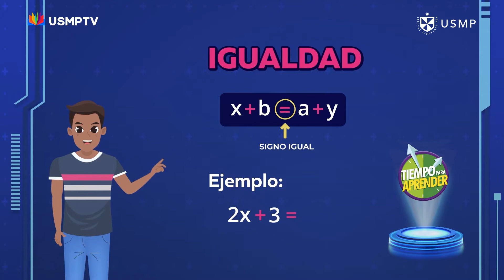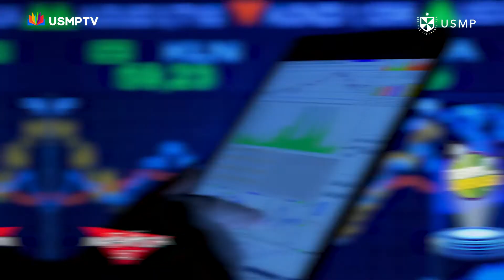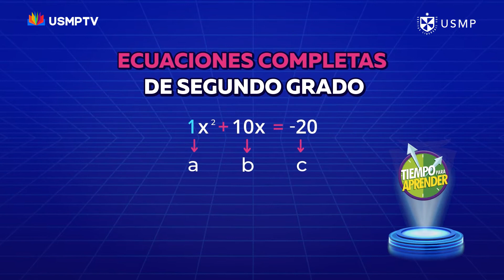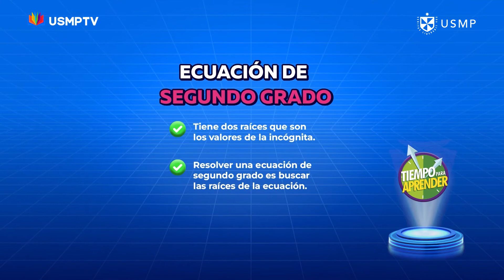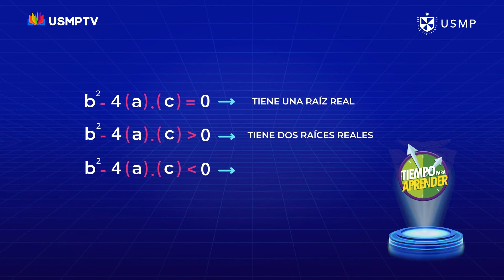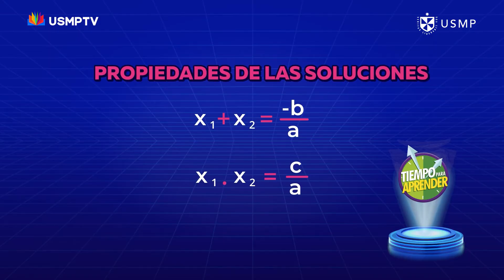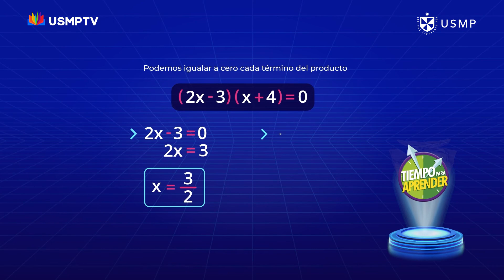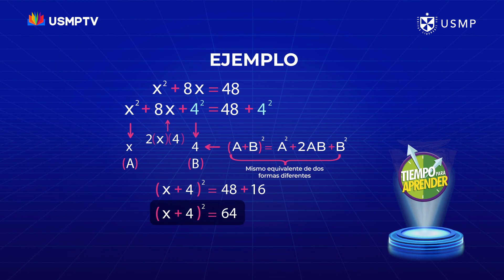Mate 5. ° - Cap. 19: Ecuaciones cuadráticas - Bloque 1